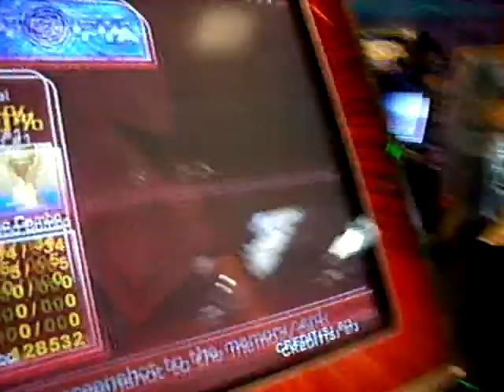xrandom1x- Utopia hard QUAD STAR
This is me (greg) getting a 100 on Utopia hard.  So far I'm the 5th person to quad this song.  This is most likley do to the frusterating slowdown at the end.  This is what I would consider my best quad to date.  Recorded 10/9/2007 @ GLC jeepers